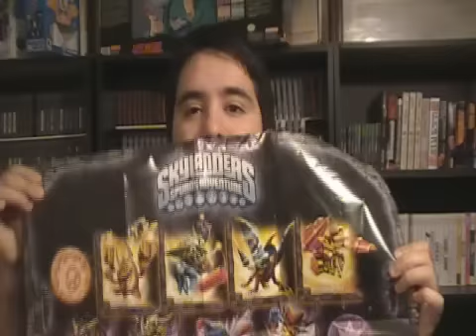Skylanders Central - Skylanders Character Poster | 8-Bit Eric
I got a bad ass Skylanders Poster from Lily Chong one of my best subscribers!